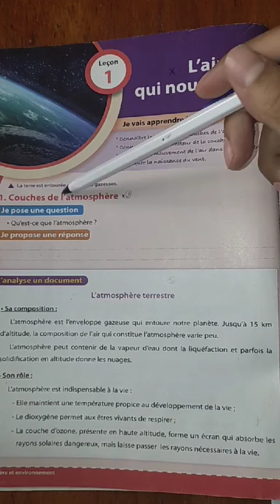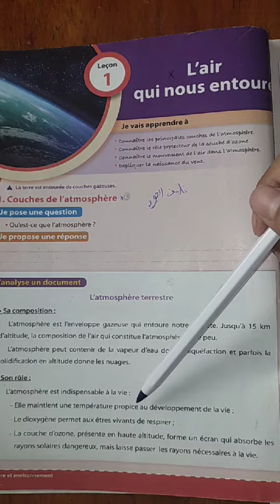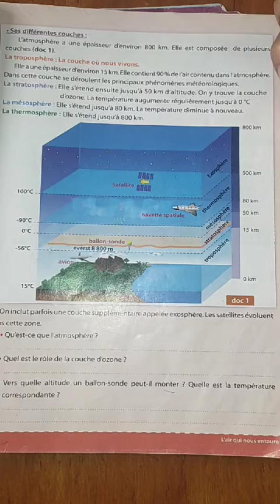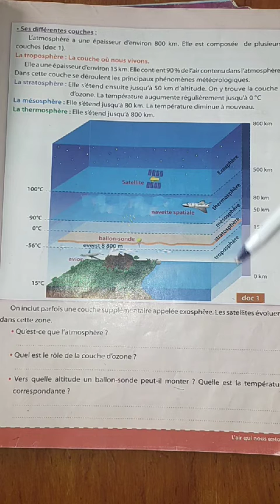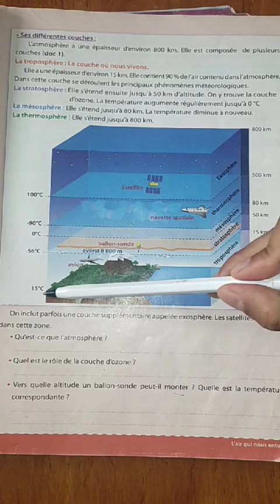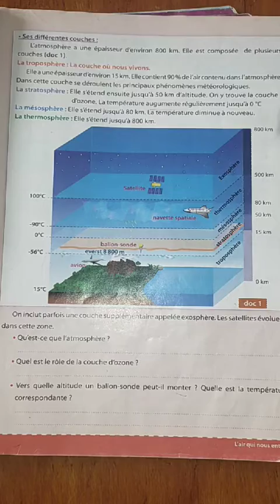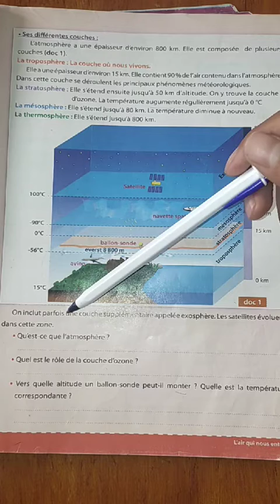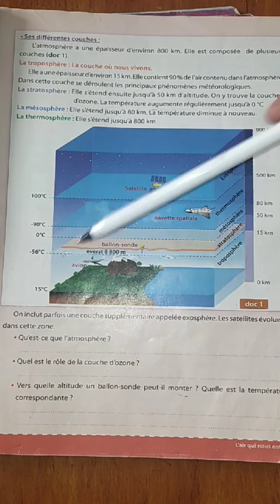l'air qui nous entoure partie 1 (cours)